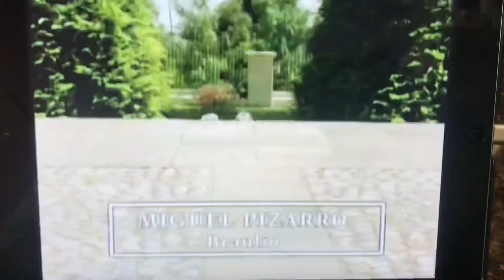Al Diablo Con Los Guapos - Intro (2019) Lunes , Julio 15 , 2019